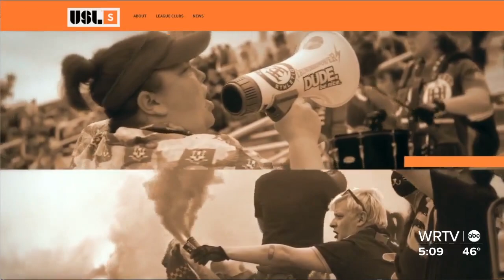Investing in women's soccer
WRTV's Jessica Gruenling tells us how Indianapolis is investing in women's soccer right here in the Circle City.